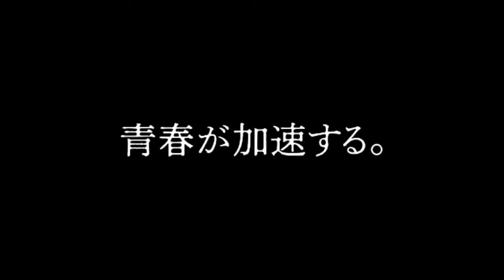7 ANIME WINTER 2022 YANG PALING DITUNGGU Versi Noka World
Semoga kalian suka konten yang seperti ini yah.. upload tan kali ini saya langsung kasi 7 Anime winter 2022 yang paling ditunggu. pasti udah pada gak sabar kan pengen cepat" tahun baru 2022 😁